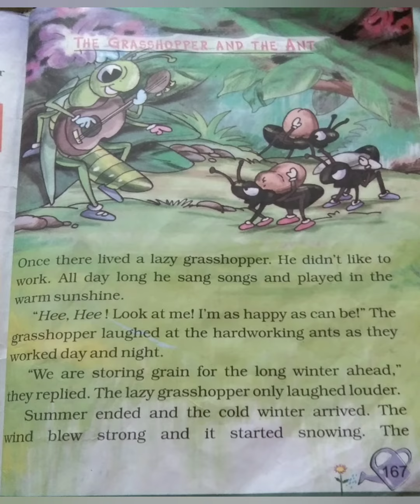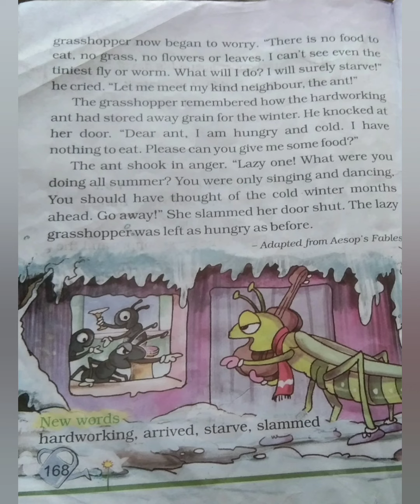STD 2 English#The Grasshopper and the Ant#@easylearningalways5918